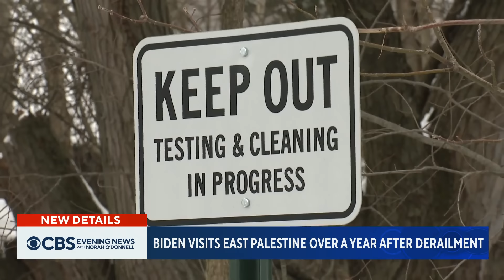Biden says Ohio train derailment was "100% preventable" in visit to disaster site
President Biden visited East Palestine, Ohio, on Friday, just over a year after a freight train carrying hazardous materials derailed in the town. During a speech, the president vowed to hold the railway company Norfolk Southern accountable. Roxana Saberi has the latest.